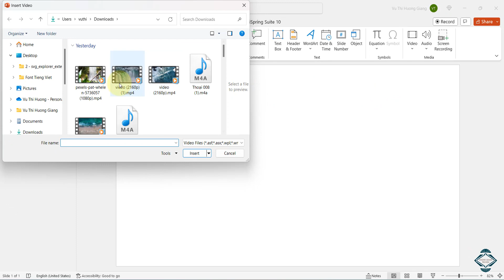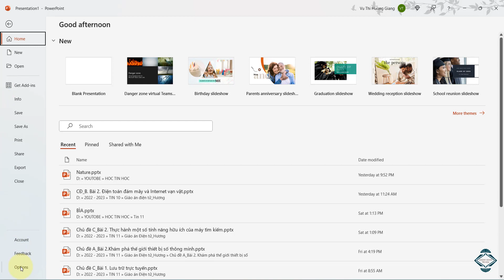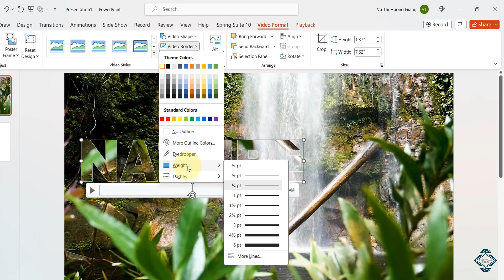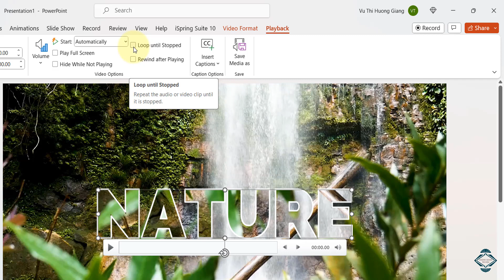Cách tạo Video cho chữ cực ấn tượng trong PowerPoint